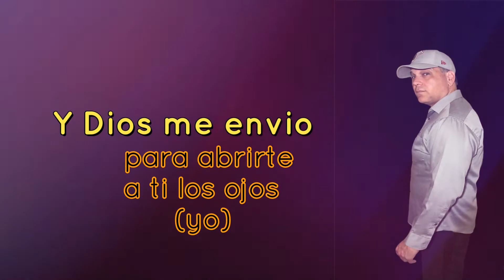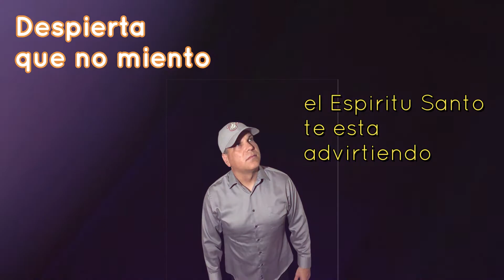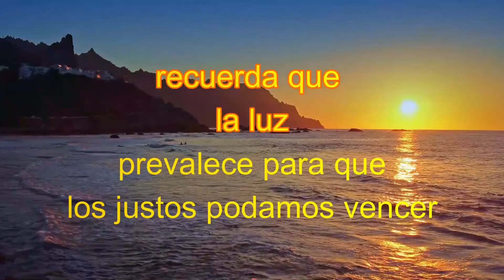Para Este Tiempo - Reggaeton Cristiano 2022 - Pintos Ministry